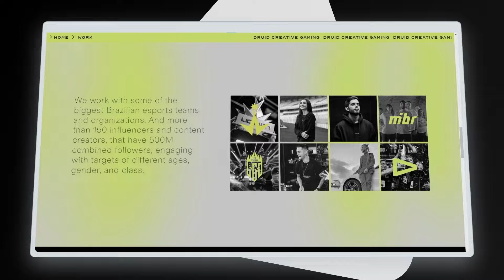O Empreendedor do Mercado Gamer: Bernardo Mendes, co-fundador e CGO da Druid - TalksbyLeo 118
BERNARDO MENDES é CGO (Chief Gaming Officer) e co-fundador da Druid Creative, agência criativa focada no mundo dos games, plataformas imersivas, comunidades e novas tecnologias e da WOW Gaming Ventures, holding do universo gamer composta pela Druid e também pela Rogue Unit, Pixel Hunters, Warriors Streaming e Warlocks Tech.

Bernardo tem mais de 12 anos de experiência no mercado de entretenimento e entrou no mundo dos games ao lançar a ESL no Brasil, uma das maiores produtoras de conteúdos e eventos gamer do mundo, liderando suas seis unidades de negócio e desenvolvendo projetos para as maiores publishers do mundo. Lançou também os primeiros conteúdos gamer para a TV brasileira em 2016 em projetos com a ESPN e SporTV.

Conversamos sobre sua trajetória profissional, fizemos um raio-x do mercado gamer no Brasil e no mundo, e muito mais.

Aproveite a Black November na Insider!

TALKSBYLEO PODCAST:

O podcast TalksbyLeo é um bate-papo apresentado por Leo Kuba, com convidados(as) que inspiram através de suas histórias de empreendedorismo, liderança, inovação e alta-performance.

HOST: LEO KUBA

LEO KUBA é CEO da agência digital Inkuba (4 Leões em Cannes Lions, o maior festival de publicidade no mundo). Empreende há duas décadas nas áreas de tecnologia, internet e marketing; é co-autor do livro Empreendedorismo Inovador; foi colunista diário da Rádio Alpha FM (a 2º maior audiência em SP com 2.2 milhões de ouvintes únicos por mês); e foi co-fundador e co-apresentador do Man in the Arena, canal criado em 2010 no YouTube, que foi um dos pioneiros no formato de podcasts em vídeo.

Este podcast é gravado na PODFACTORY, estúdio profissional para produção de podcasts, conteúdos institucionais, B2B ou pessoais.